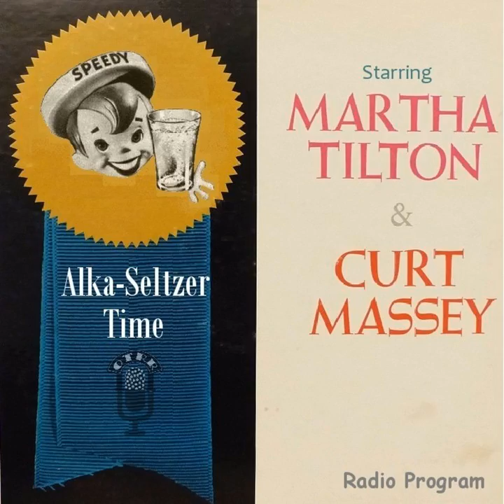Alka-Seltzer Time - First Song - Put On A Bonnet